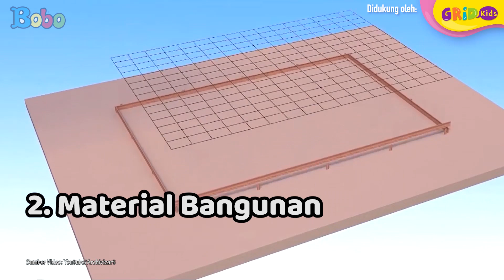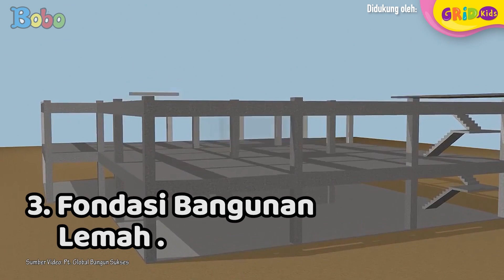Apa Penyebab Gedung Bisa Roboh? Gedung Roboh di Slipi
Produser: David Togatorop
Editor: Sigit Purnomo, Iveta Rahmalia
Penulis Naskah: Cirana Merisa, Iveta Rahmalia, Sarah Nafisah
Videografer: Glent Bonefasio, Inggar Rivaldi, Adrian Vinny
Animator: Gita Nur Rakhmawati, Ferry Fernando, Charles Chenlin